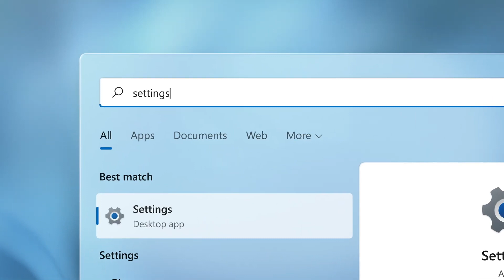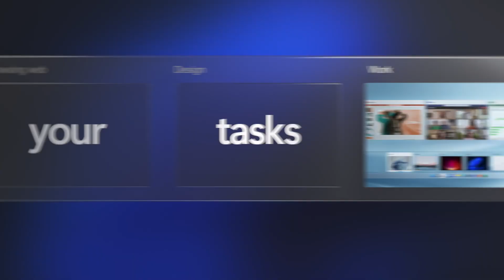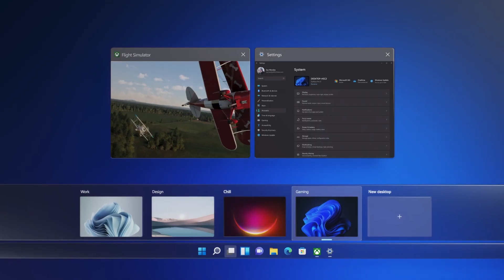Windows 11 Overview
Windows 11 brings you closer to what you love.

Family, friends, obsessions, music, creations — Windows 11 is the one place for it all. With a fresh new feel and tools that make it easier to be efficient, it has what you need for whatever’s next.

Coming soon.